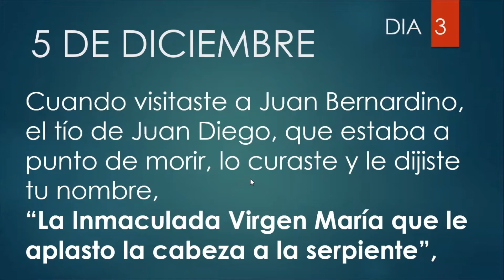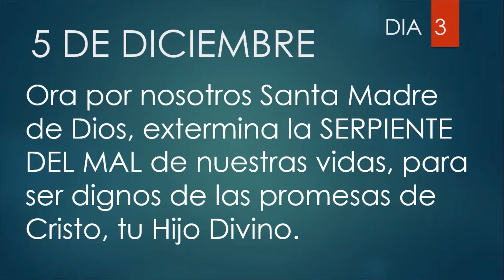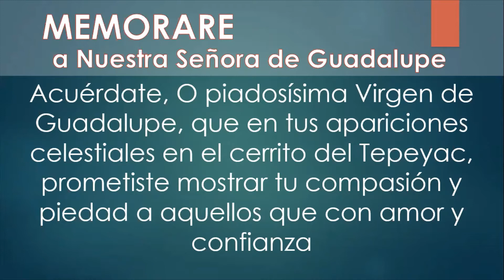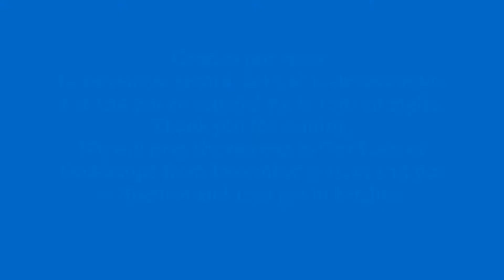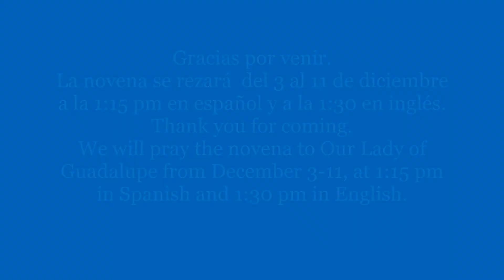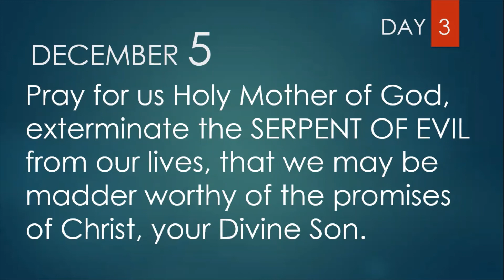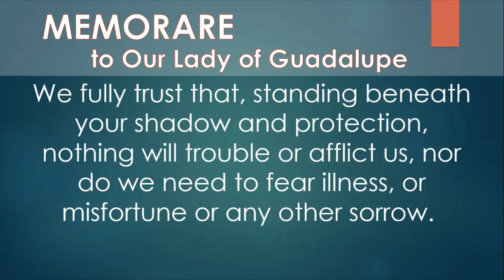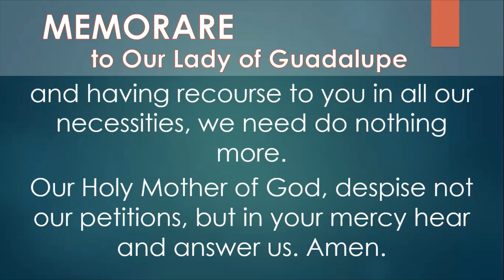Novena a N. S. de Guadalupe Our Lady of Guadalupe day 3 - Espanol and English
Novena del 3 al 11 de diciembre
En español primero and then in English on minute 4:57.

INTRODUCTION
The following Novena was composed by the late HELEN BEHRENS. She was an American who, until her death, spent many years operating an English Information Center, near the Basilica of Our Lady of Guadalupe in Mexico City. She was tireless in her efforts to promote devotion to Our Lady of Guadalupe, particularly as “ Queen and Mother of America.”
This Novena in English received the imprimatur of the proper Church authorities in Mexico City in 1956; and later the imprimatur of Archbishop Edwin V. Byrne ( now deceased ) of Santa Fe, New Mexico. We have found the Novena to be most effective, particularly in bringing about a solution to difficult and seemingly impossible problems. We recommend that you say it often, for Our Lady of Guadalupe truly does listen to the prayers of those who call upon her intercession.

INTRODUCCION
La siguiente Novena fue compuesta por Helen Behrens. Ella fue una americana quien, hasta su muerte, laboro por muchos años en un Centro Ingles de Información, cerca de la Basílica de Nuestra Señora de Guadalupe en el Distrito Federal (la Ciudad de México). Laboró continuamente en sus esfuerzos para promover la devoción a Nuestra Señora de Guadalupe, particularmente como “la Reina y Madre de las Américas”.
Esta Novena en ingles recibió el imprimátur de las autoridades eclesiásticas en el Distrito Federal de México en el 1956 y más tarde el imprimátur del Arzobispo Edwin V. Byrne de Santa Fe, Nuevo México (quien ya falleció). Hemos llegado a conocer que la Novena es muy efectiva en solucionar, particularmente, casos muy difíciles. Se recomienda que se rece frecuentemente, pues Nuestra Señora de Guadalupe verdaderamente escucha las plegarias de aquellos que le piden su intercesión.

You may purchase this novena in printed brochures in USA from the Marians of the Immaculate Conception store. They have it available in both English and Spanish